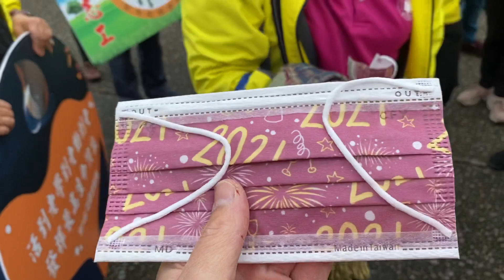快樂銀髮族—民主台灣、自由生活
這一群來自台灣宜蘭縣羅東鎮樹林社區的先生、太太們正以快樂的心情進行大合影，為了讓每一位出席參加者都能入鏡，特別希望我這一個路過的跑走者能夠協助幫忙拍照，我們都清楚，這些銀髮族來自美麗的宜蘭，台灣民眾非常喜歡在假日去旅遊的好風景，享受休假旅遊的好生活。
        台灣防疫成功的環境下，讓台灣人民生活因疫情受到影響最小，讓台灣百工百業的經濟活動因疫情受到限制最少。今天可以看到這一些行動自如、老當益壯的宜蘭社區民眾，大家在這裡快樂的參加集會活動，大家一起快樂的合影。